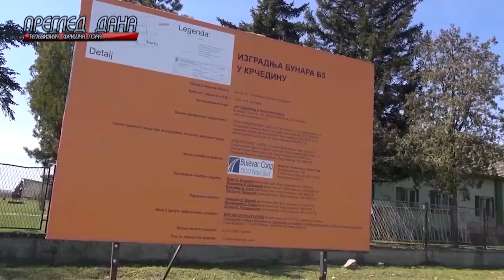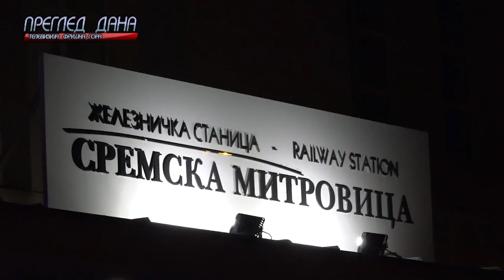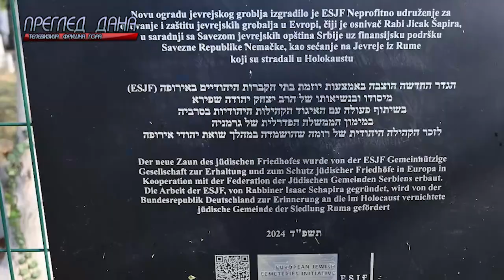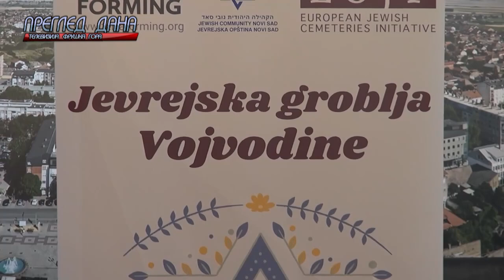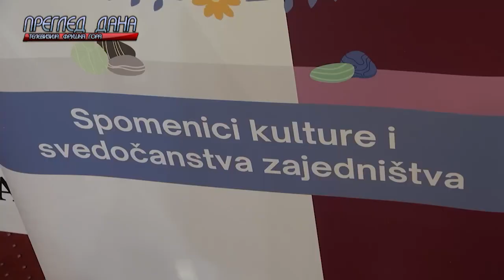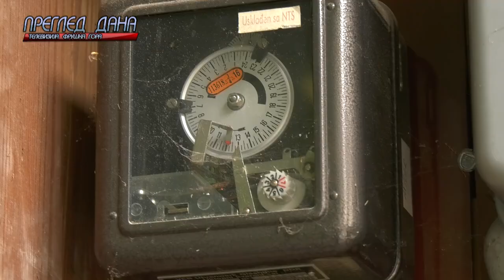PREGLED DANA 0111